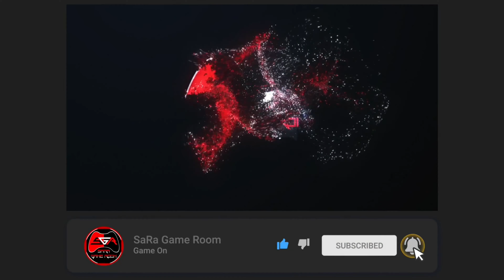Assassins Creed Valhalla Gameplay - Part 38 Wedding Horns [4K UHD Xbox Series X]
Assassin's Creed Valhalla is an open world action-adventure game, structured around several main story quests and numerous optional side missions. The player takes on the role of Eivor, a Viking raider, as they lead their fellow Vikings against the Anglo-Saxon kingdoms. The player will have the choice of playing Eivor as either male (voiced by Magnus Bruun) or female (voiced by Cecilie Stenspil) and is able to customise Eivor's hair, warpaint, clothing, armor, and tattoos. The variety of weapons available to the player has been expanded to include weapons such as flails and greatswords. Combat has been changed to allow dual wielding of almost any weapon, including shields, and every piece of gear that the player collects is unique. The Eagle Vision mechanic of previous titles will return in the form of "Odin Sight". The player's companion animal will be a raven named Sýnin (Old Norse for "insight") who can be used to scout the nearby areas, much like previous avian companions had done in Origins and Odyssey, and other parts of the game world from afar before Eivor engages in combat.

Valhalla will have a similar structure of main story missions and a number of optional side missions. While the main storyline in past Assassin's Creed games typically moved linearly through the main sections of the game world, Valhalla has the player often returning back to the main settlement and back to areas previously visited as information about the new areas of England are learned by the Vikings through reconnaissance or from contacts. Player choices through conversation or gameplay options will affect the characters and their political alliances with other non-player characters.

This game has been released on both the current and next gen consoles [Xbox Series X and PS5]